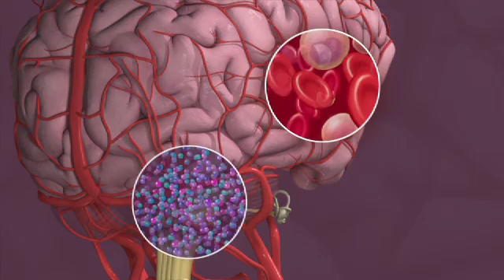Migraines and Vertigo - Mayo Clinic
Vertigo. It feels like the room is spinning around you. Many bouts of vertigo are caused by crystals in your inner ear that come loose. But for some vertigo sufferers, the dizziness happens thanks to migraine, the same condition that can cause severe headaches.